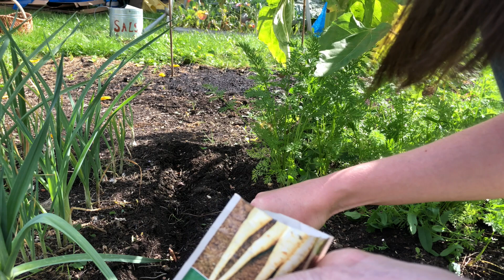ALLOTMENT VLOG | WE DID IT 🤍 Huge thanks and chatty vlog 🗣️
We did it! Your support means the world to me so thank you!